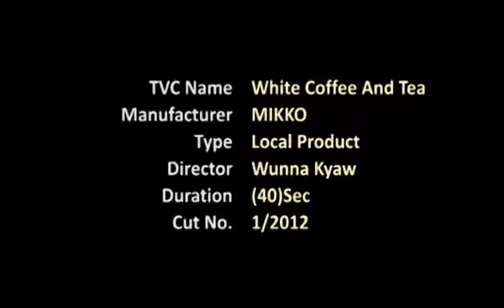White Cof & tea TVC Cut1